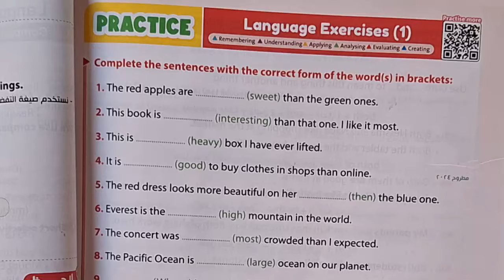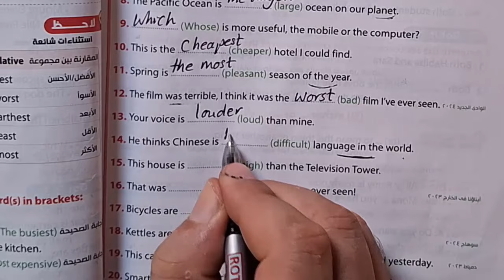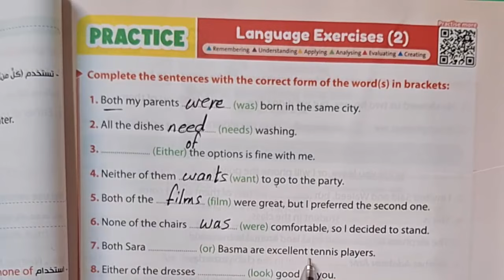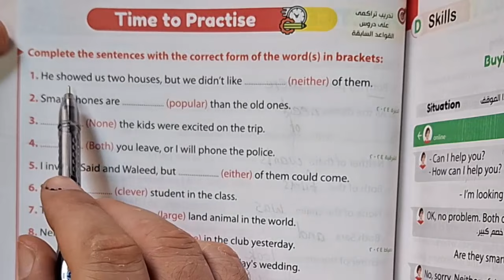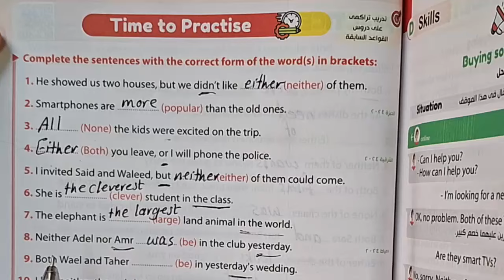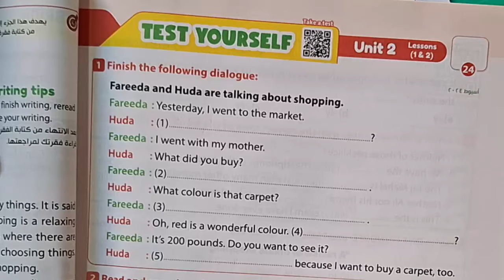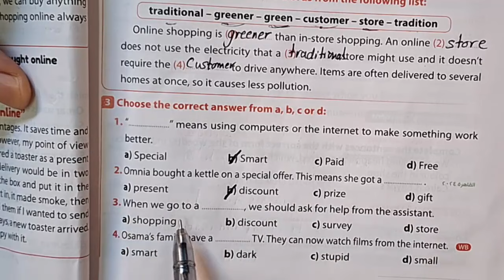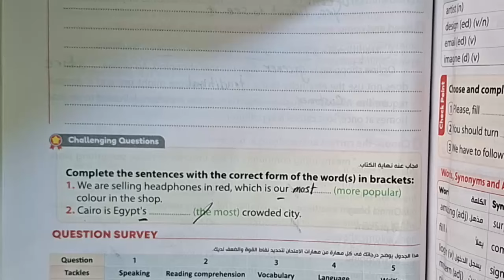حل تدريبات كتاب جيم الثالث الاعدادى ٢٠٢٥ الوحدة الثانية الدرس ١ و ٢ حل صفحة ٦٧ الى ٧٦